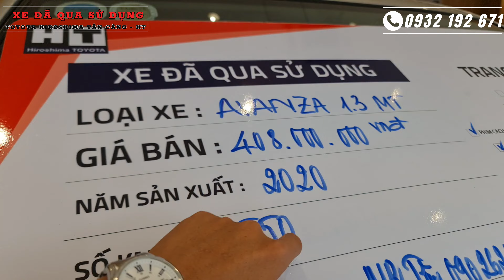Chỉ từ 150tr góp ngay Toyota Anvanza 2020 số sàn, chủ giữ kỹ 33.000Km biển số thành phố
Thông tin xe tại Toyota Hiroshima Tân Cảng - HT:
 ► Động cơ 1.3L, số sàn 5 cấp
 ► Biển số cá nhân, Thành phố Hồ Chí Minh
► Phụ kiện theo xe: Film cách nhiệt, Viền che mưa, Bọc da ghế, bọc sàn, viền che mưa, Màn hình DVD, .
 ► Tổng số Km: 33.000 Km
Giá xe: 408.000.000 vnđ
► Call or Zalo: 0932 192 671
► Địa chỉ: 220 Nguyễn Hữu Cảnh, Phường 22, Q. Bình Thạnh, Tp. Hồ Chí Minh (Ngay trước tòa nhà Landmark 81 tầng - Khu dân cư Vinhome)